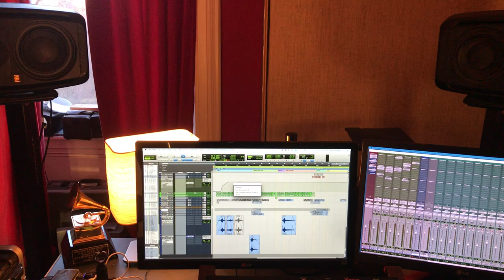yllwshrk recording post-production @ David Donaldson Home Studio (Millennials)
The -19 Sessions
17 December 2019